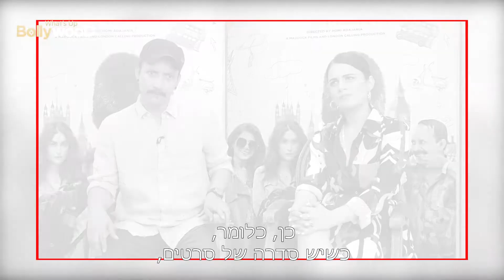ראיון לסרט ההודי החדש "בלתי מספיק באנגלית"